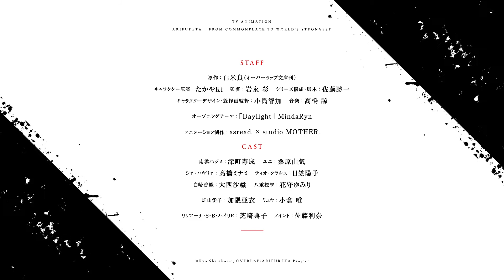TV Anime "Arifureta Shokugyou de Sekai Saikyou 2nd Season" PV 2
Anime Title : Arifureta Shokugyou de Sekai Saikyou 2nd Season

Synonyms Title : From Common Job Class to the Strongest in the World 2nd Season

Japanese Title : ありふれた職業で世界最強 2nd Season
Type: TV

Genres:  Action, Adventure, Fantasy

Status: Not yet aired

Aired:  Jan 2022

Synopsis :
The ordinary life of 17-year-old otaku Hajime Nagumo is disrupted when he and his classmates are summoned to a fantasy world and tasked with saving mankind. While his classmates are gifted with impressive abilities useful in combat, Hajime is belittled for only gaining an inferior transmutation skill that lacks any real offensive power.

During an expedition in the Great Orcus Labyrinth, Hajime is betrayed by one of his classmates, plummeting him to the bottom of an abyss. Though he survives the fall, Hajime is faced with menacing monsters and misfortunes that send him spiraling into a grim nightmare. Desperate to live and return home one day, he resolves to fight for his survival—only to meet an imprisoned vampire he names Yue, who is also seeking to escape the labyrinth. Taking an interest in him, Yue and a few others along the way accompany Hajime on his journey to find a way back home, while steadily transforming from commonplace to the world's strongest.